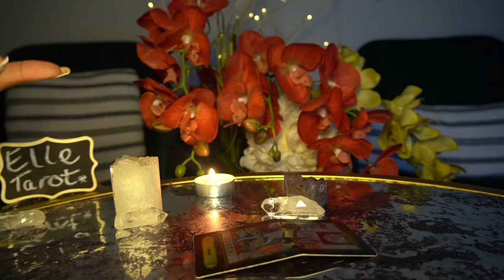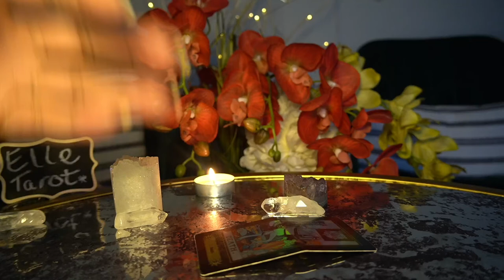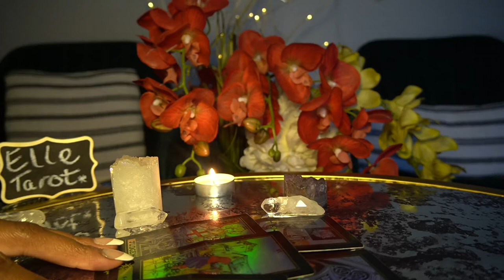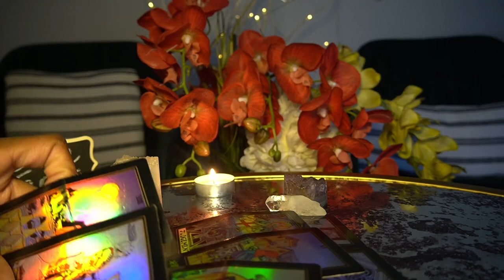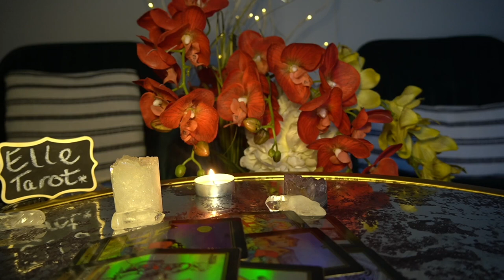ARIES DEC '21 I'S GONNA HAPPEN FOR YOU BE REALISTIC